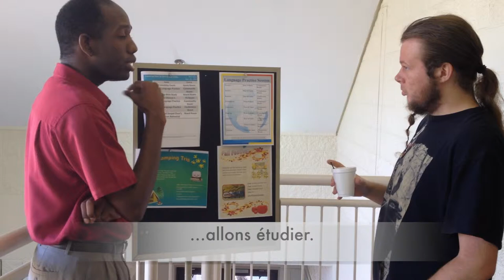Project MFLL LE Weekend